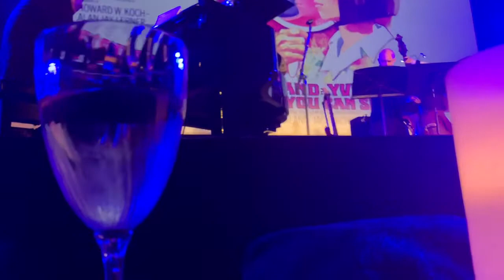THE KYM PURLING TRIO PERFORM, "ON A CLEAR DAY"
From The Songs of Classic Hollywood
Live at The Regal Theatre, Adelaide, South Australia

Kym Purling, piano
Tim Bowen  bass
John McDermott, drums

On A Clear Day:
Lyrics by Alan Jay Lerner